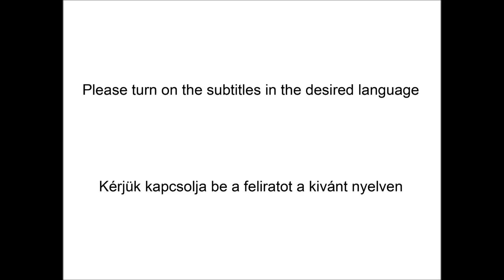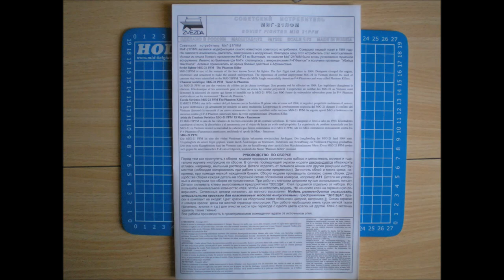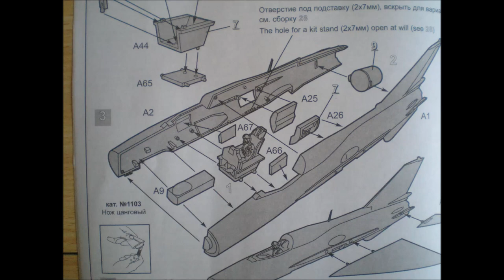Zvezda 1/72 MiG-21 PFM Fishbed-F "Phantom Killer" InBox Review / Dobozbontás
In Box Review of the Zvezda 1/72 scale MiG-21 PFM Fishbed-F "Phantom Killer" model. For further genuine Wombats Models content check out and like our Facebook page:
Alternatively you can find us on DeviantArt or Instagram too!